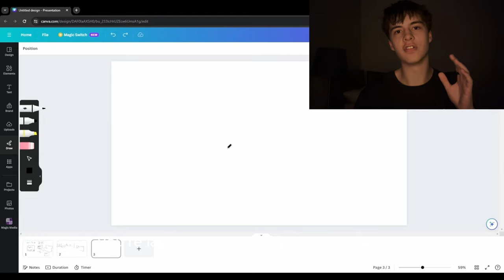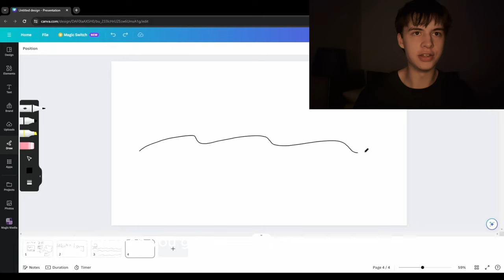The #1 Reason You're Not Getting Better at Guitar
If you prioritise this, I can assure you that your guitar learning speed and skill will absolutely skyrocket.

00:00 intro
01:54 Turns short term memory into long term
03:15 Optimal guitar learning
04:20 Synapse strengthening
07:05 Less fatigue
08:00 How to actually improve your sleep
11:13 Summary